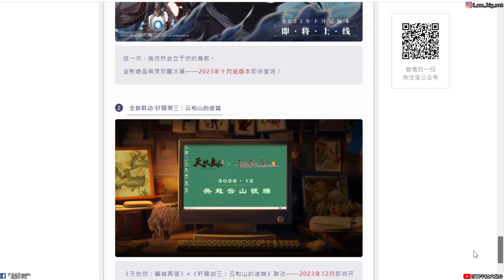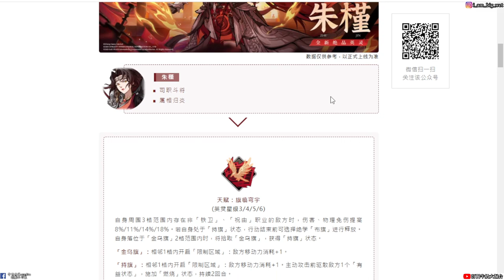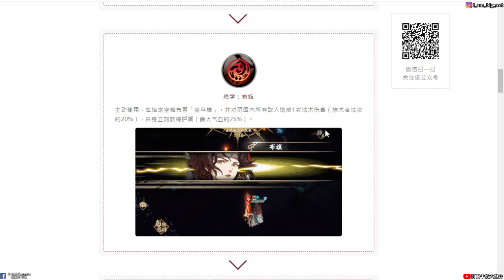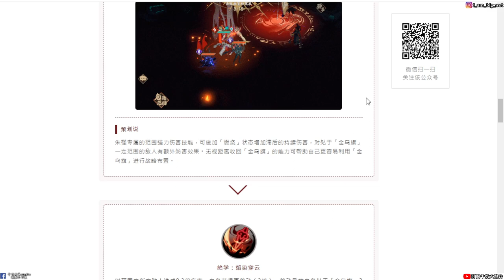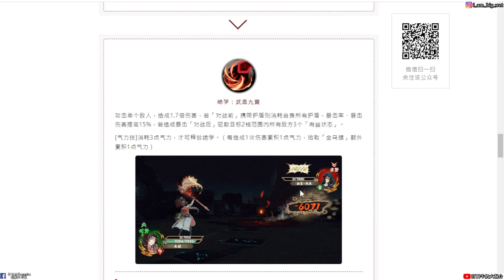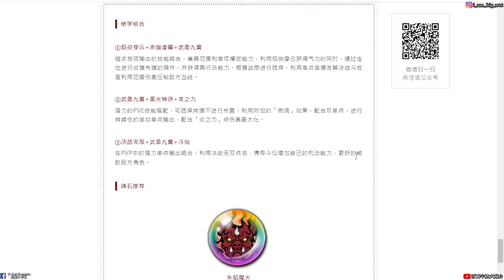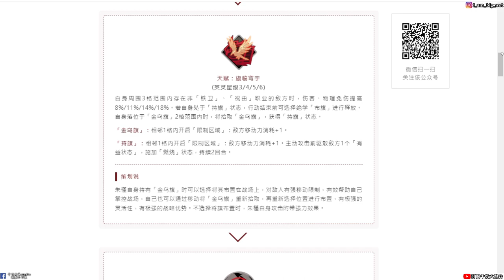【天地劫手遊】軒轅劍三雲和山的彼端 聯動情報|朱槿|技能介紹|牛奶大濕台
2.如果有喜歡天地劫手遊的朋友，可以加入大濕的LINE社群
密碼:3345678